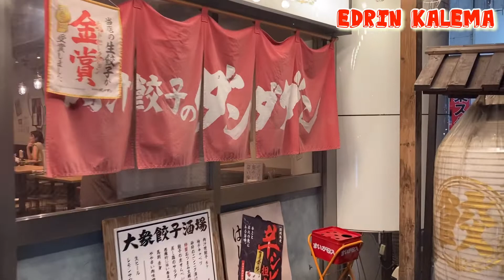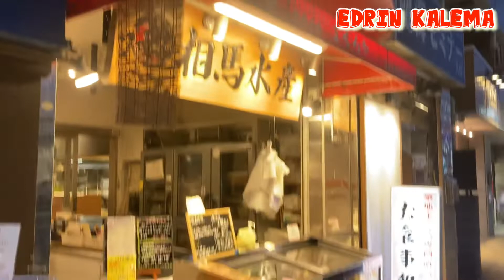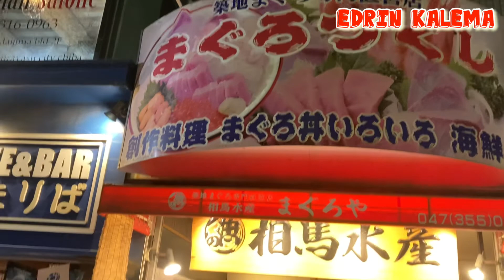Urayasu - Chiba Sashimi Kaisendon Tuna Maguroyasoumasisan /浦安 まぐろや 相馬水産Japan 🇯🇵🇺🇬Edrin Kalema